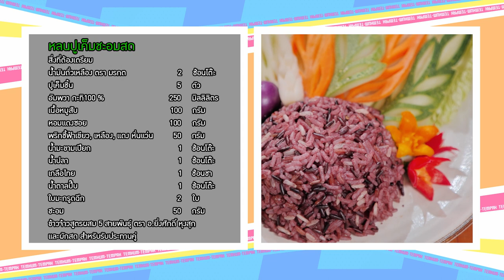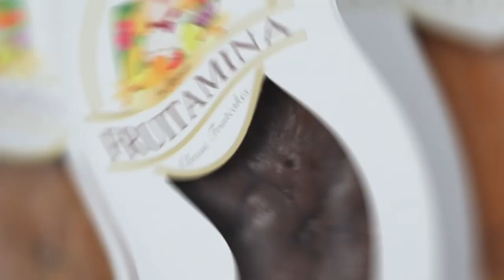เต็มปากเต็มคำ (ปูเค็ม) หลนปูเค็มชะอมสด l EP.176 (1/3)